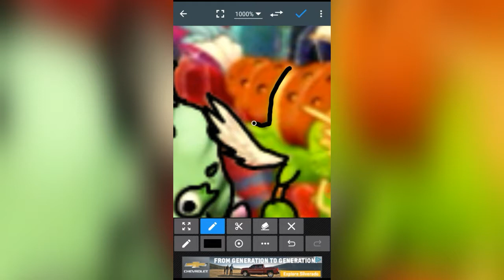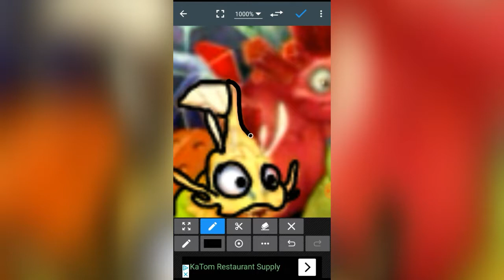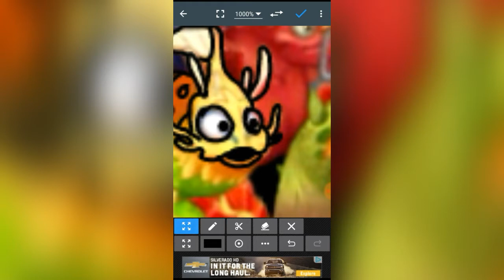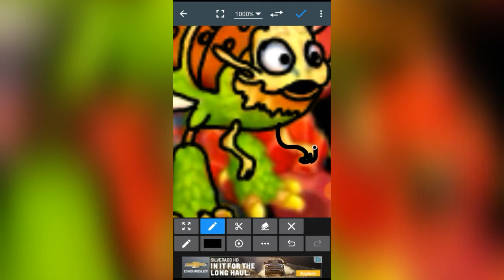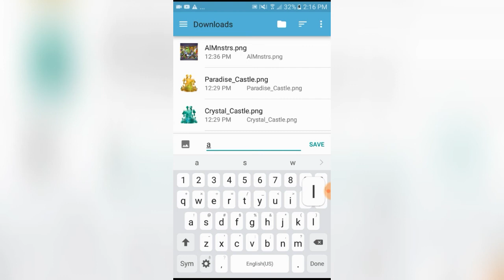My Singing Monsters - all monsters project (Krillby)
2nd part of the all monsters project. : )